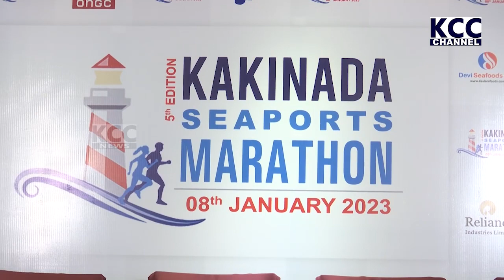MARDHAN PRESS MEET GRT || 24-12-2022 KCC NEWS